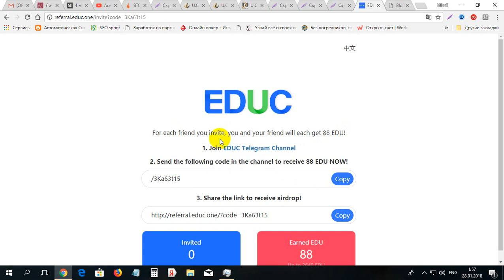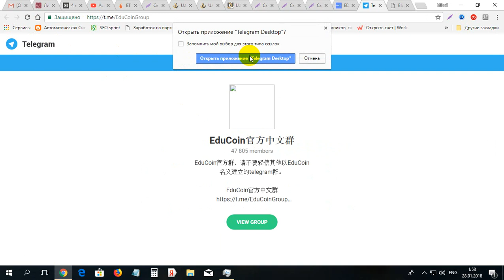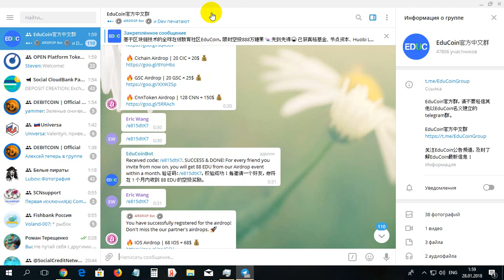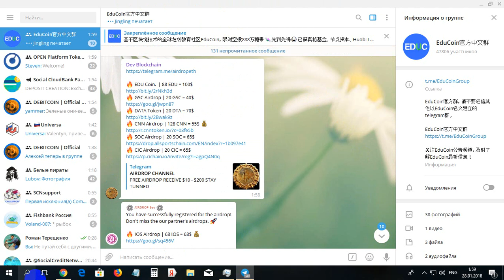Aduna monede EDU gratis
Aduna monede EDU gratis. Pentru inregistrare pe EDU folosim linkul dat